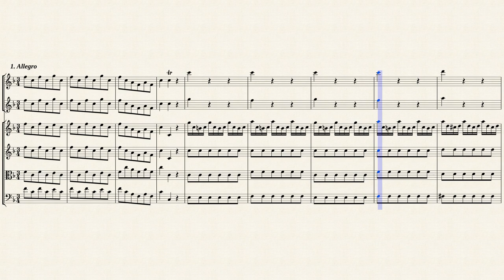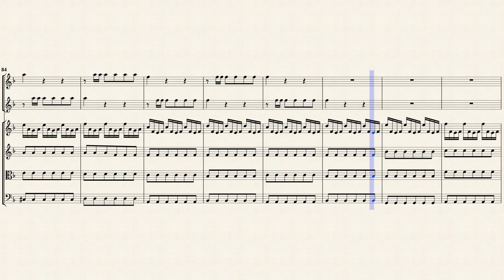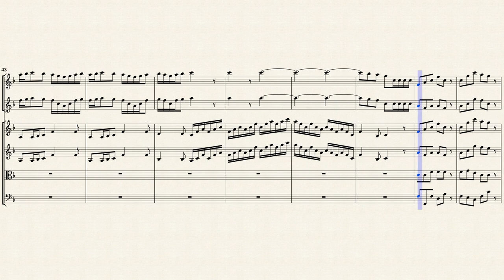Telemann, G. P. _ Concerto for 2 Horns Es-Dur, TWV 52:Es1 [2 Recorders, Strings]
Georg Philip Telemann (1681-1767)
Arr. by : Björn Sothmann
Concerto Es-Dur, TWV 52:Es1
for 2 Horns, Strings and Continuo
Transposed for 2 Recorders and Strings in F-Dur